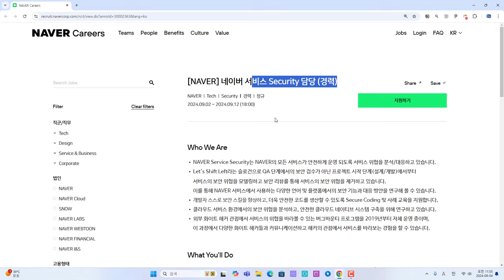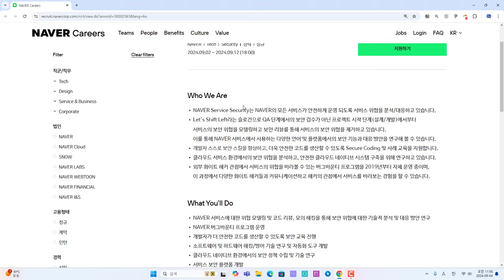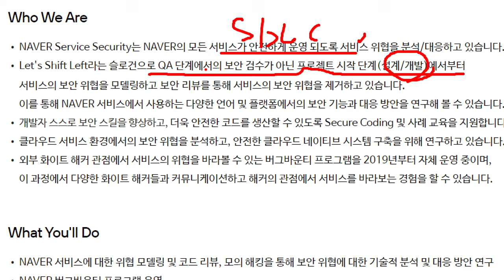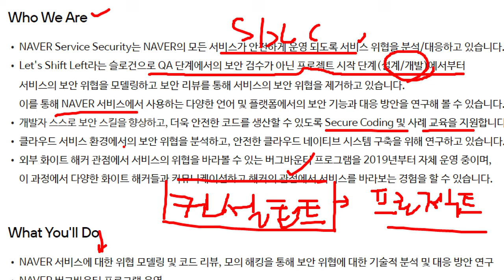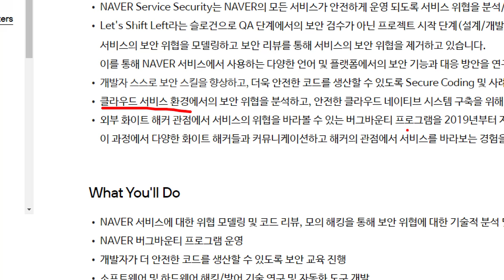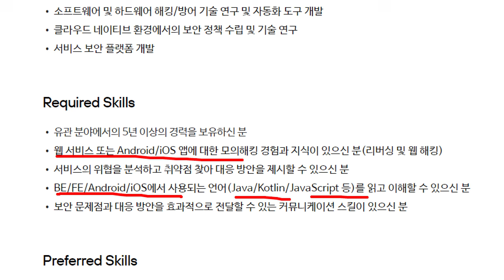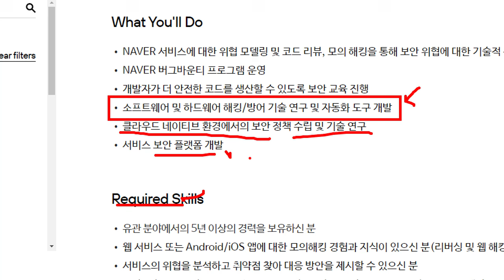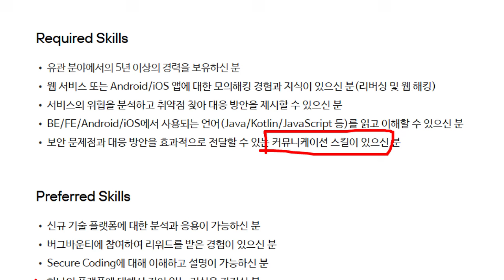보안진로 - 네이버 보안 담당자 구인 사례 리뷰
보안프로젝트 ) 에서 제공하는 IT 강의입니다. 이번 강의 주제는 "보안진로 - 네이버 보안 담당자 구인 사례 리뷰 해킹 보안 " 입니다. 5년 경력자 대상의 보안 담당자 구인 사례이며, 취업 준비생이라도 앞으로 어떤 방향으로 공부를 할 수 있을지 힌트를 얻을 수 있습니다.